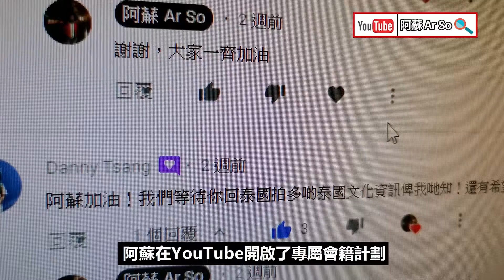現況直擊 香港防疫物資基地 與泰國相比有何不同 【一週一蘇】 20220411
希望大家可以給予 阿蘇 訂閱和讚好，最好就將影片分享給朋友仔
未來 阿蘇 會繼續製作不同種類的影片，大家要繼續支持 阿蘇！再留言話俾阿蘇知道，你們每個留言阿蘇都會細心閱讀，而每個訂閱都是對阿蘇支持及鼓勵，希望下一條片都可以與你們繼續分享泰國。

三件事情
1. 訂閱〈泰國 阿蘇〉
2. 讚好〈泰國 阿蘇〉
3. 分享〈泰國 阿蘇〉
相傳做好三件事情，都可以得到泰國阿蘇既祝福和保祐，謝謝你們，個個發大財！